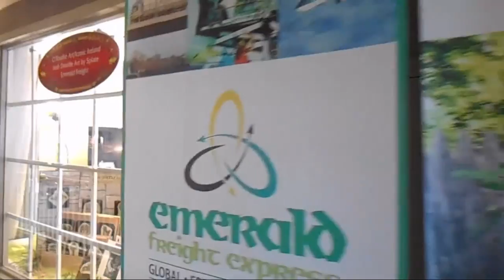Jewellery product video experts | 360 degree videos | Jewelry videos | VideoTree.ie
Here is an overview of our show in Chicago!

We are experts in producing and marketing video content

We are a team of videographers and marketers who provide a video marketing solution to businesses. We ensure that when we create your video content it reaches a wide audience across social media platforms, becomes an integral element of your website content, helps you rank higher on Google search results and creates a powerful YouTube presence.

You will see from samples of our work in the galleries below that our category of videos are innovative and that is why we have been proven to enhance the user experience of our clients web presence so that they can increase their conversion and reach their goals.

Our Service

We are committed to pushing out your video content across the web and that's why we have identified and apply the best range of services that generate results for your investment.

A Produced Video
Professional videos of your business and/or products.

Video SEO
We tag your video to help rank you higher on Google and Youtube.

We customise a YouTube channel for your video using your branding and details.

Embed Video
We embed the video into your website.

Ping Video URLs
We tell the search engines about your new content.

Google Video Sitemap
Easily create multi-column layouts in your content.

Video Distribution
We help identify an audience to distribute your video.

YouTube Marketing
We upload and keyword your video to your YouTube channel.

Your video can be used as a campaign on Facebook.